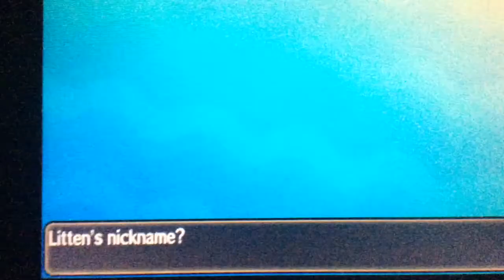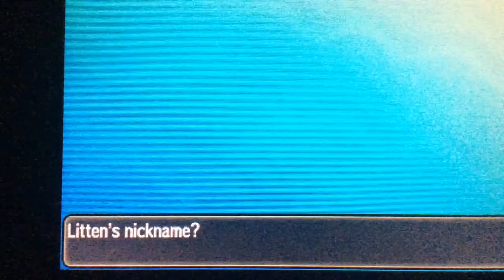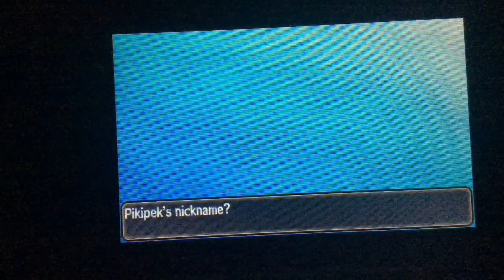Pokemon Moon 🌙 nuzlocke episode 1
This is the first play through on this channel. And hopefully the  first nuzlocke I get through. I’m a little quite in this and probably in a lot of the. Because I don’t want to annoy anyone in the house .